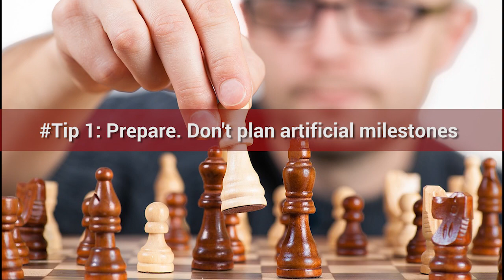Career hacks to take you to the top and keep you there.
Here is the second webisode of ABGLeadershipTips. Our expert - Mr. D. Shivakumar, Head Corporate Strategy at Aditya Birla Group, tell us about career hacks to take you to the top and keep you there.